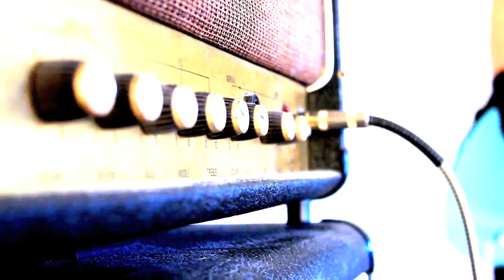TCV, Reptiles - (Unofficial video)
Our tribute to awesome band Them Crooked Vultures.
Make up: Josefin Ekström
Photo/editor/director: Monica Olsson
Script/editor/various characters: Anna Andersson